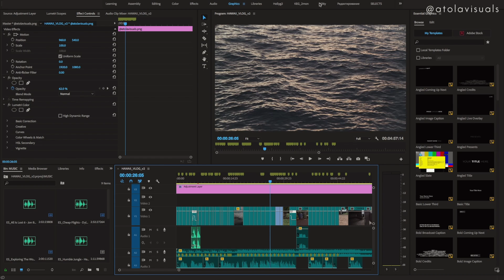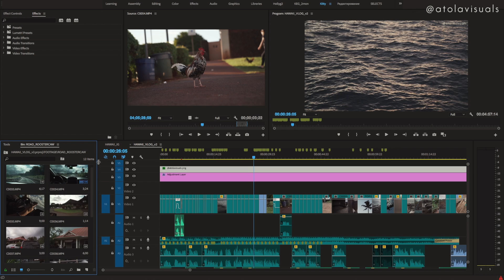NEVER FEAR PREMIERE | 1 of 3 | atolavisuals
In this 1st of 3 part series, I'm finally moving to Adobe Premiere Pro from Final Cut Pro X. I'm also giving you guys all the resources that's helped me do so and hopefully will save you some time. Are you on the fence about making the switch?

--LINKS--

--TIMECODES--

Reasons: 1:14
Terminology: 2:45
Interface: 3:00
Keybindings: 3:13
Similar Tools: 3:48

---IM EVERYWHERE---

--GEAR--

Sony A7Riii
Sony 24-70mm
Small HD Focus
Sennheiser AVX Lav Mic
Aputure 120 D
Manfrotto 755CX3

Racks On Racks - Da Tooby

---THANKS AFAM!---